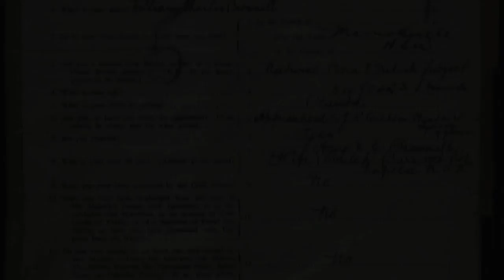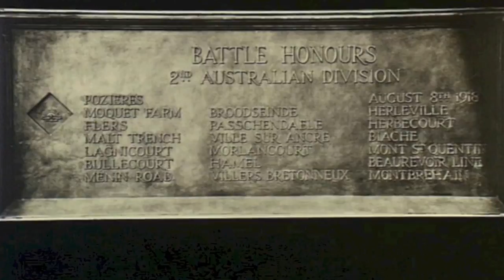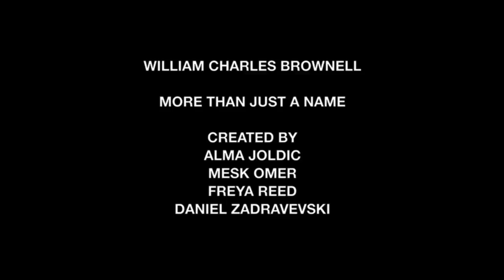William Charles Brownell - More than Just a Name WW1 multimedia project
‘More than Just a Name’ is a collaborative multimedia project between City of Canada Bay Libraries and Five Dock Public School working with year 5 and 6 students.
These videos commemorate the legacy of those connected with the City of Canada Bay area who served in the Great War.

This project is important for future generations to remember the service and sacrifice these men and women took for our country. Educating youth and sharing their videos is one way to ensure the legacy lives on.